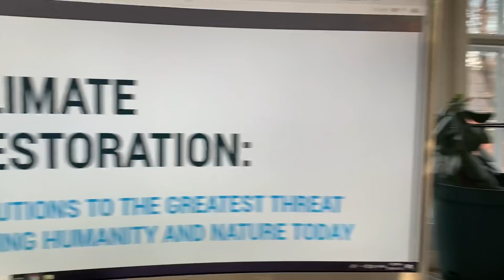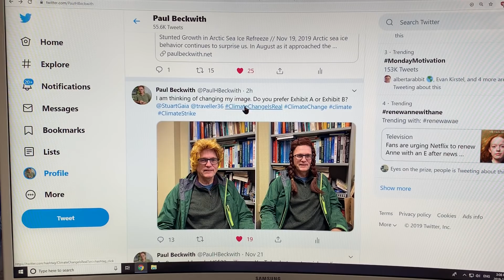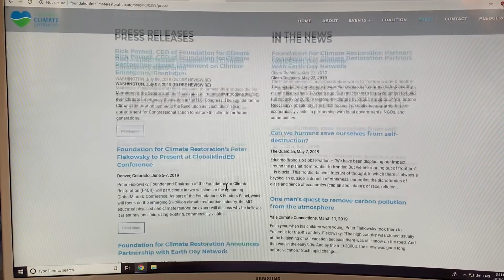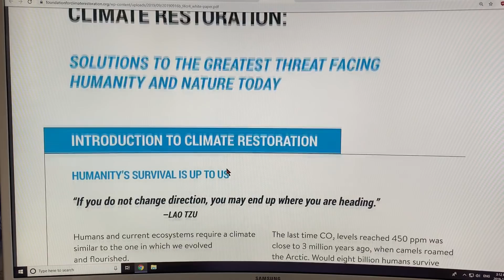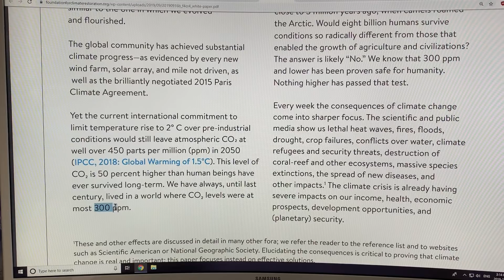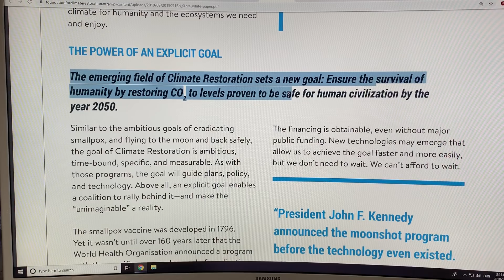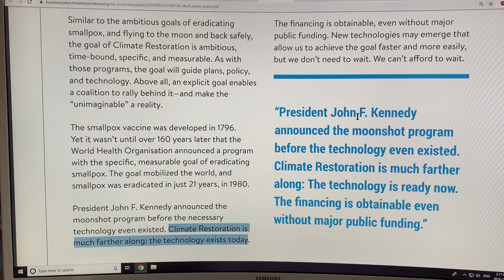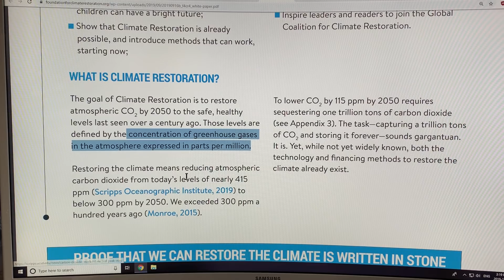Climate Restoration to Ensure Life’s Long-Term Survival on our Planet: 1 of 3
When people talk about what society needs to do about climate change you often hear talk of Mitigation (reducing emissions to zero by 2050) and Adaptation (dealing with the changes that are already occurring). We must add CLIMATE RESTORTION to this lexicon. Climate restoration is all about ensuring that the climate for our children and grandchildren is returned to the healthy climate enjoyed by our parents and grandparents when they were young children.